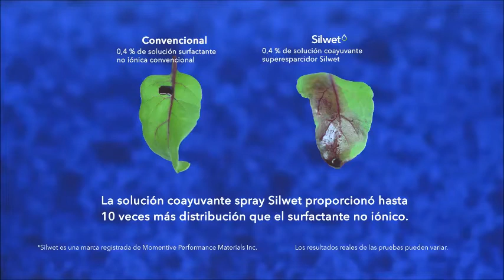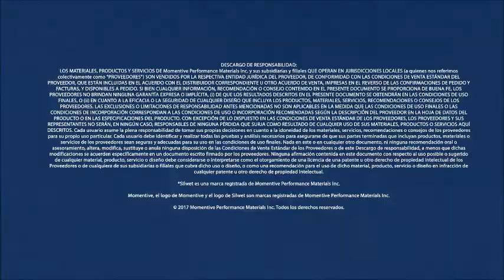Silwet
Con Silwet ten una mejor aplicación  y mayores beneficios. Conoce todo lo que este producto tiene para ofrecerte.